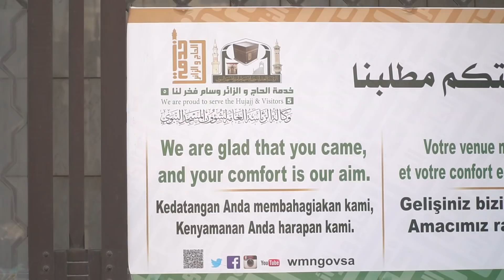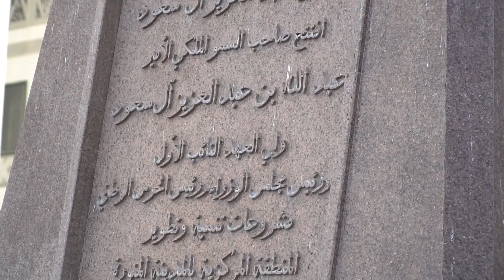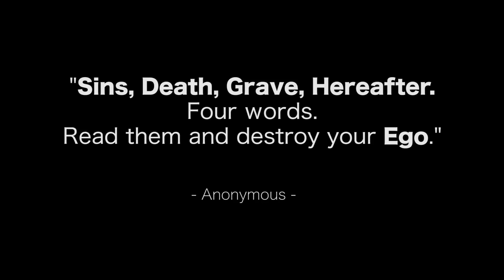Ke Makam Rasullulah Muhammad SAW